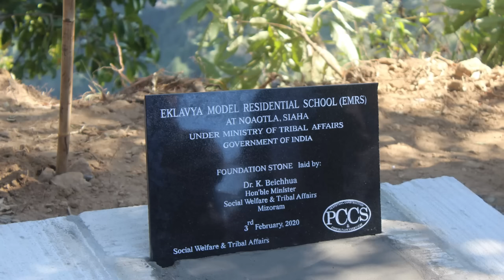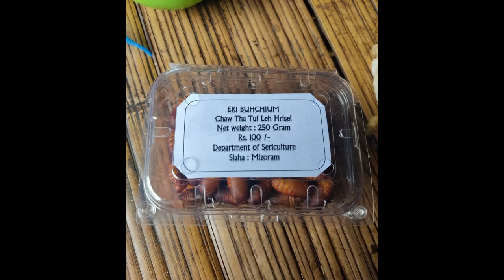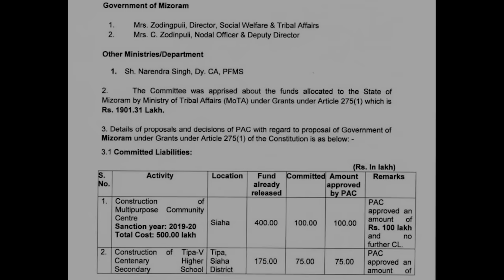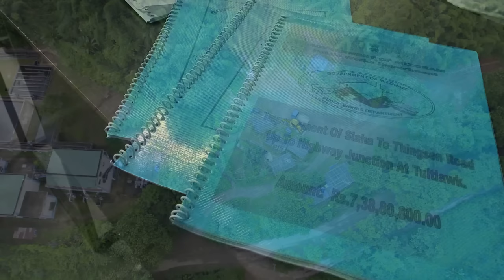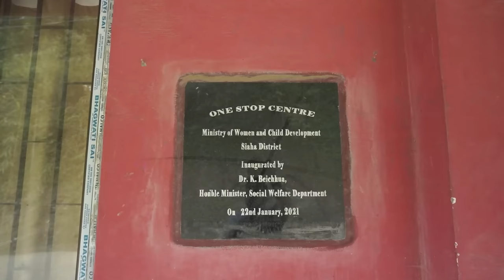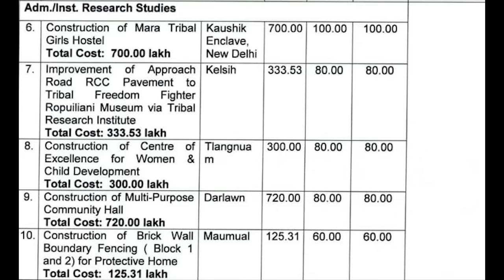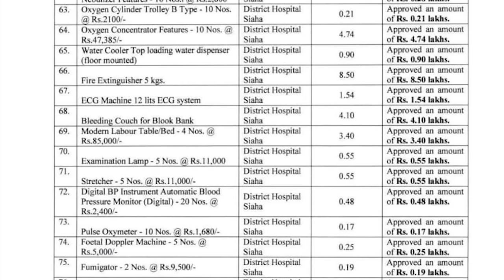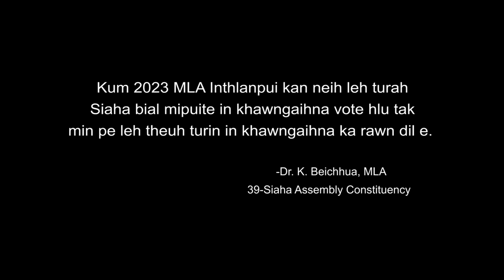||Dr K Beichhua MLA, Siaha district tana a hmalakna thenkhat te||